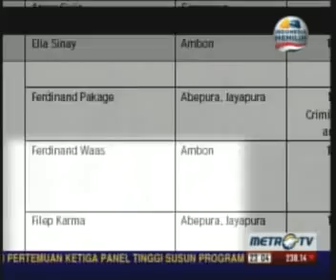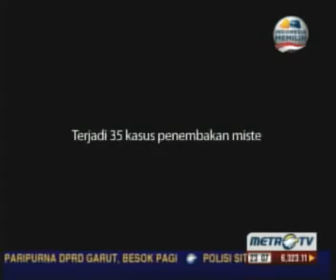Tahanan Politik di Negeri Demokrasi 1 3